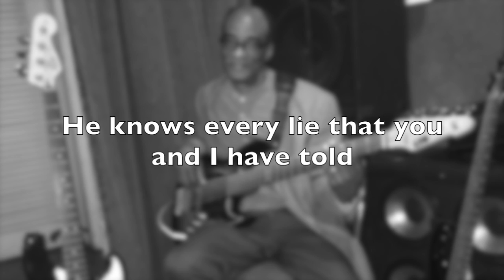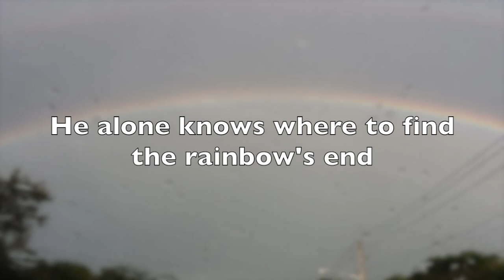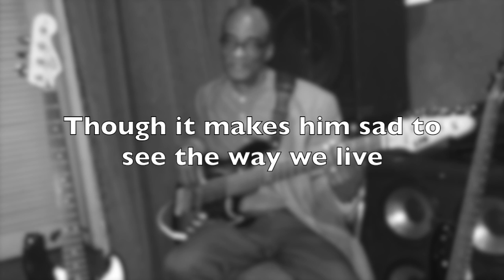"He" TONY HUTTON (Bass cover)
"He" Bass cover by Tony Hutton